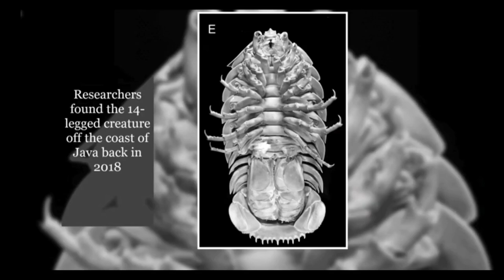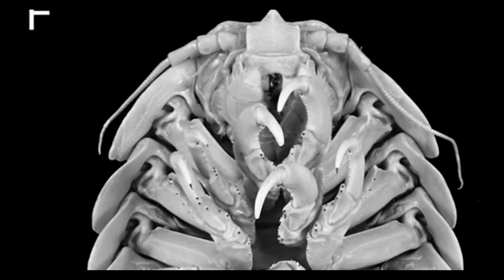Giant Cockroach In Indian Ocean||14 Legged Sea Cockroach Has Formal Name Bathynomus Raksasa Isopod.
14 LEGGED SEA COCKROACH IN INDIAN OCEAN
GIANT ISOPOD KNOW AS SEA COCKROACH
NOW HAS A NAME BATHYNOMUS RAKSASA.
giant Isopod.
giant cockroach at Indian Ocean
giant cockroach
Isopod cockroach
giant Isopod